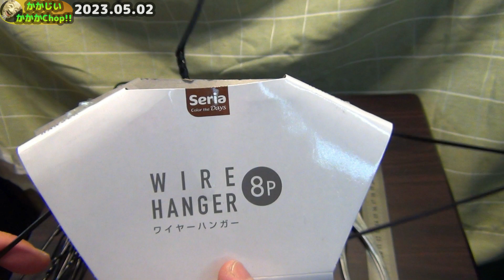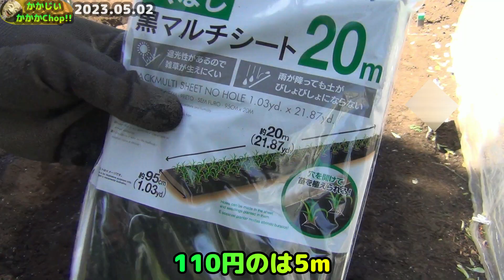【畑#5】100均で大量簡単にマルチシート押えを作って使ってみた！【はじめての市民農園】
100均(セリア)のワイヤーハンガーで
マルチシートのシート押さえピンを自作しますた。
果たしてちゃんと機能するのか…！

‹今回使った農具›
レーキ
移植ごて
ジョウロ

‹ピン作成に使ったもの›
ワイヤーハンガー
ニッパー
プライヤー
定規